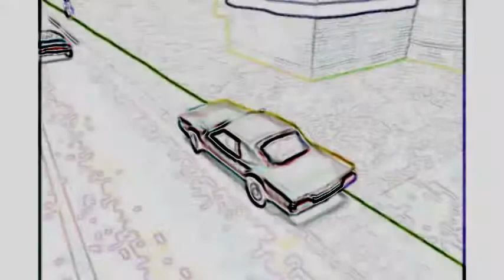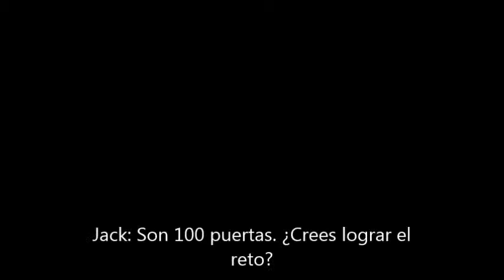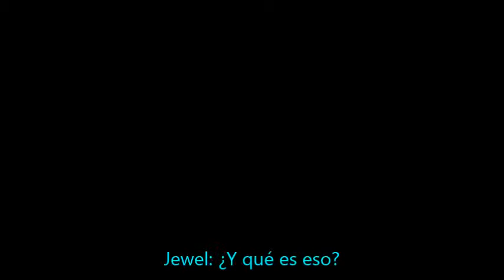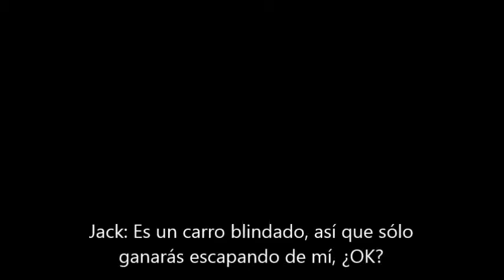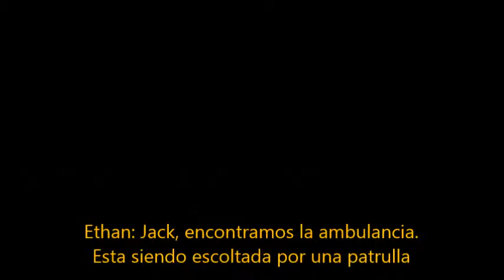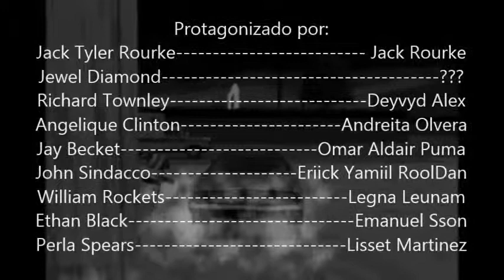Rages Shifts - Ep. 15 - La escuela de manejo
Es ley que necesitarás un conductor experto si deseas llevar a cabo un asalto. Cada uno del equipo realizará sus propias técnicas para mejorar, pero Jack preparó unas pruebas especiales para Jewel.